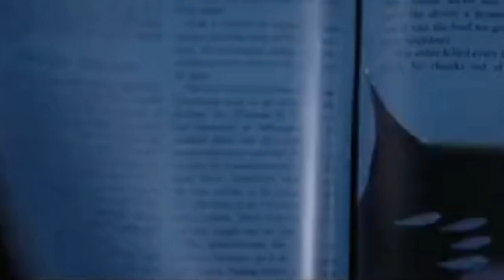coming in July the movie bronze